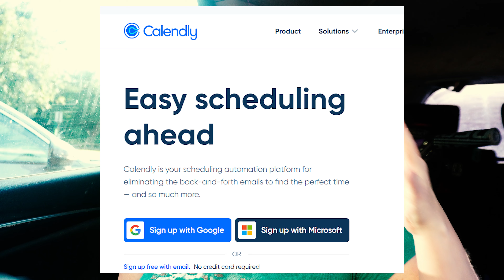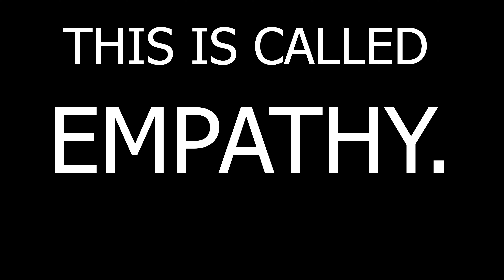Why People Self Diagnose Autism & ADHD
MUST HAVES FOR ADHD/ANXIETY/AUTISM:

*** MY FAVORITE FIDGETS
→ Puffer Balls
→ Schylling Noodles
→ Pop Tubes
→ Kinetic Sand

***DISCREET FIDGETS
→ Fidget Rings
→ Tiny One Hand Spinner
→ Fidget Clicker

*** OTHER SOOTHING THINGS:
→ Weighted Blanket
→ Bose Ultra Comfort Noise Cancelling Headphones